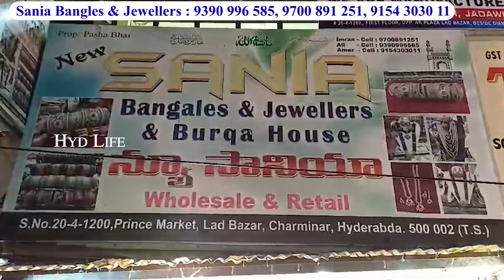Charminar Ladbazar Ramzan Special Flat 50% OFF On Jewellery Collection Navratan polki AD CZJewellery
Shop Address
Sania Bangles & Jewellers
Prince Market Lad Bazar
Charminar Hyderabad

Catalogue Suits
Dress Materials
Ramzan Shopping